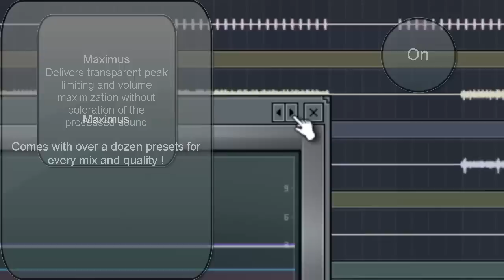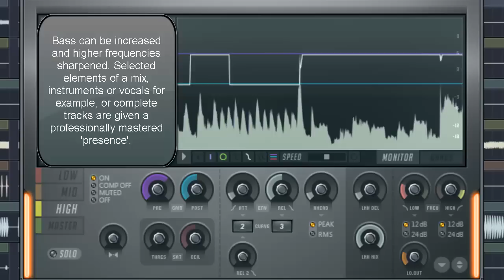Image-Line - Maximus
Maximus is much more than a Mastering Maximizer, it's also a Compressor/Limiter, Noise Gate, Expander, Ducker and De-esser